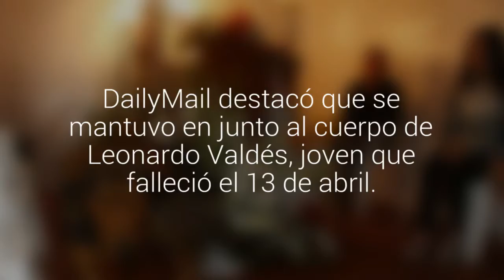La historia del fiel perrito que acompañó a su amo que murió atropellado llegó a Inglaterra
DailyMail destacó este martes a Doki, quien se mantuvo en todo momento junto al cuerpo de Leonardo Valdés, joven que falleció el pasado 13 de abril en Concepción.